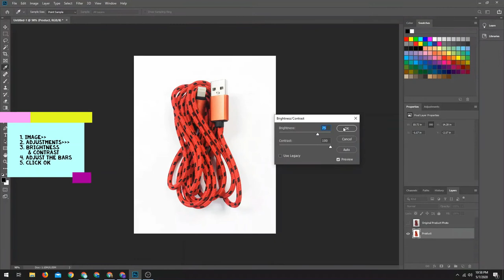Ecommerce: How to Photoshop Your White Background Product Image in 10 seconds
Adjust the brightness of your photos after you take photos on white backgrounds to make it pop and stand out. This video will show you how to edit and adjust your colors on an already white background to better showcase your product.

Note: This photo was taken using an iPhone 7 and on white printer paper. Anyone can sell at home.